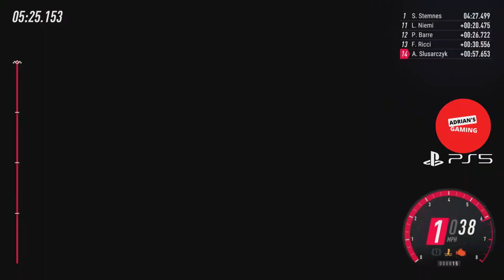Dirt Rally 2.0 (PS5) - PART 1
On my channel you find me Playing all Variety of games form Sony PlayStation. I Have Been play games since age of 7 years. Ps1.2.3.4 and now ps5 I have over 1k games so I Decided to make this YouTube channel and share with you world I hope you like what you see then like Share Subscribe thanks for watching me Adrian's Gaming